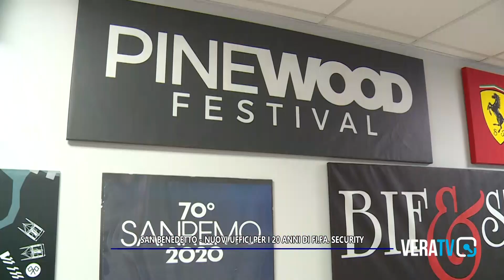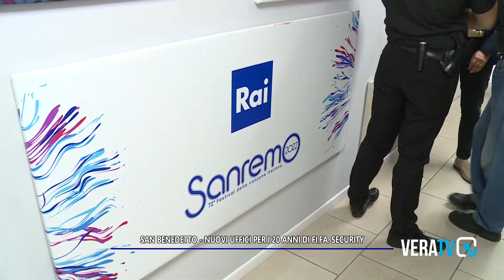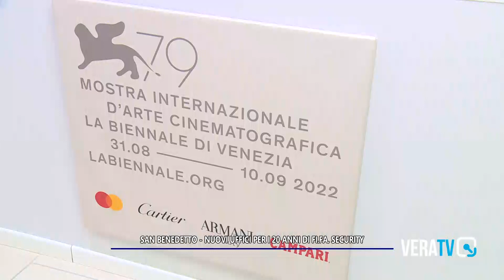San Benedetto del Tronto - Venti anni di Fifa Security, inaugurata la nuova sede in via Pasubio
Un brindisi alle tante attività